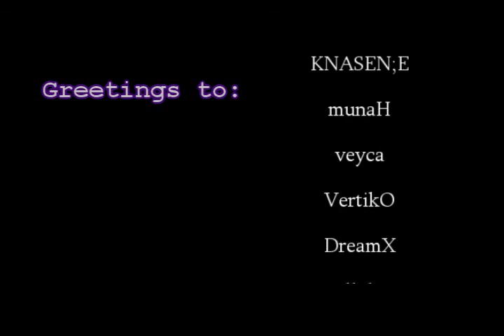sNade ;p - Hns Movie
This is my full hns movie. Some clips have aa100, some aa10.

gravity 800, sidespeed 400.. etc

1st song: Skillet - The Last Night
2nd song: 2 Pac - Changes

Hope u enjoy my movie. =)